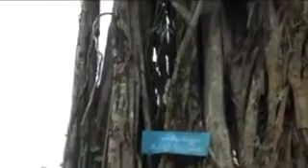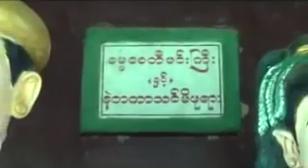၁၆၉။ ဓမၼေစတီမင္းႀကီး၏ ေကာင္းမႈေတာ္၊ ဟံသာဝတီဗုဒၶဂယာ ေရႊဂူႀကီးေစတီေတာ္ ဘုရားသမိုင္း (၂)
ခ်မ္းေျမ႕ရိပ္ၿမိဳင္ေက်ာင္းဆရာေတာ္ မဇၥ်ိမနိကာယဘာဏပါရဂူ ဓမၼကထိက ဘဒၵႏ ၱေတေဇာသာရ (ပဲခူး) ေဟာႀကားေတာ္မူေသာတရားေတာ္မ်ား
၁၆၉။ ဓမၼေစတီမင္းႀကီး၏ ေကာင္းမႈေတာ္၊ ဟံသာဝတီဗုဒၶဂယာ ေရႊဂူႀကီးေစတီေတာ္ ဘုရားသမိုင္း (၂)